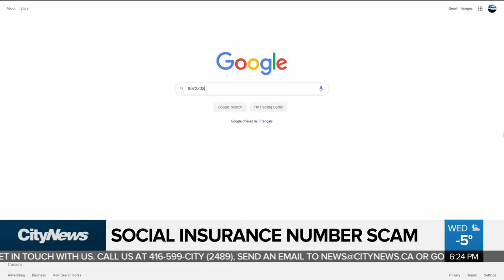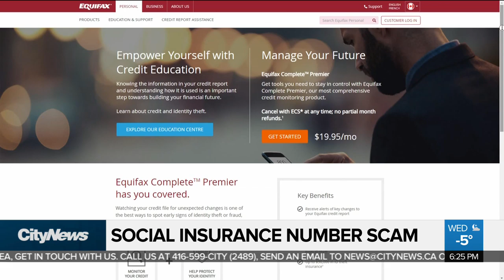Phishing scams now targeting Social Insurance Numbers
A different phone scam is doing the rounds and is now targeting a cache of information, rather than just cash. Dilshad Burman with a Canadian newcomer who was conned into parting with her Social Insurance Number.